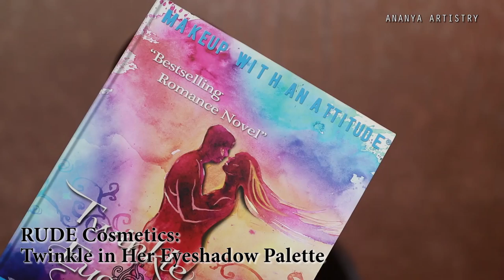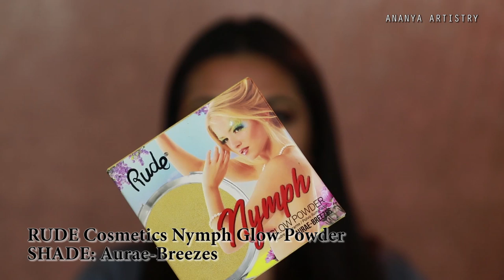EID GLAM LOOK | Smokey BLUE Glitter Makeup Tutorial | Bangladesh || Ananya Artistry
EID Makeup Tutorial 2019 | Eid Makeup Look 2019 | PARTY GLAM LOOK | Smokey BLUE Glitter Makeup Tutorial | Bangladesh || Ananya Artistry

Products Mentioned:
Ciate London, GOSH, Lottie London, Rude Cosmetics

The Most Important Part for this Look: CONFIDENCE.

Ananya Artistry
Fashion Designer • Beauty Blogger • Makeup Artist

Every week, I will post Makeup Tutorials, DIYs, and Review videos of Beauty, Lifestyle/Health, and Fashion related content.